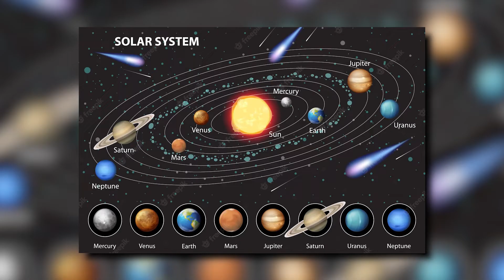James Webb Telescope REVEALS New Details About Jupiter..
Welcome back to Tech Vault. The world’s newest and biggest space telescope is showing Jupiter as never before, auroras and all. Scientists released the shots on Monday of the solar system’s biggest planet. The James Webb space telescope took the photos in July, capturing unprecedented views of Jupiter’s northern and southern lights, and swirling polar haze. Jupiter’s Great Red Spot, a storm big enough to swallow Earth, stands out brightly alongside countless smaller storms. One wide-field picture is particularly dramatic, showing the faint rings around the planet, as well as two tiny moons against a glittering background of galaxies.

The infrared images were artificially colored in blue, white, green, yellow and orange, according to the US-French research team, to make the features stand out. Nasa and the European Space Agency’s $10bn successor to the Hubble space telescope rocketed away at the end of last year and has been observing the cosmos in the infrared since summer. Scientists hope to behold the dawn of the universe with Webb, peering all the way back to when the first stars and galaxies were forming 13.7bn years ago. Meanwhile, The James Webb Space Telescope has gotten the first sniff of carbon dioxide in the atmosphere of a planet in another solar system. The finding, submitted to arXiv.org on August 24, marks the first detailed scientific result published from the new telescope. It also points the way to finding the same greenhouse gas in the atmospheres of smaller, rockier planets that are more like Earth.

"Never seen Jupiter like that": the James Webb telescope shows an incredible view of the planet